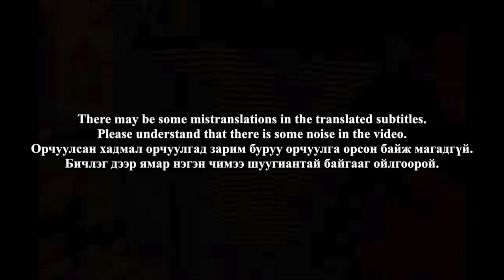🇲🇳🇰🇷🔥Korean Hiphop Junkie react to OG BRO x 168 - БАТАЛГААТАЙ ҮЙЛДЭЛ (MGL/ENG SUB)